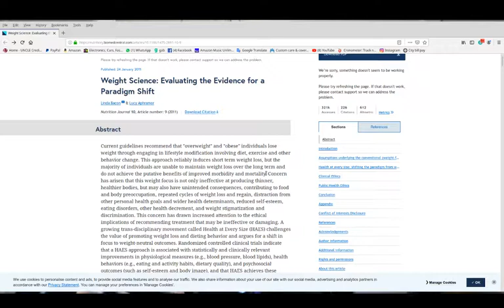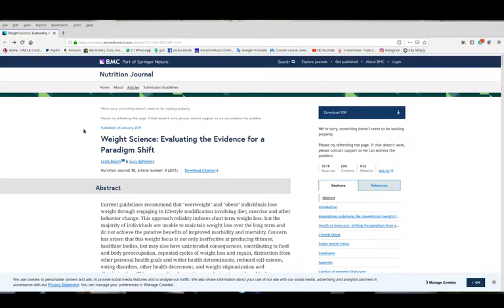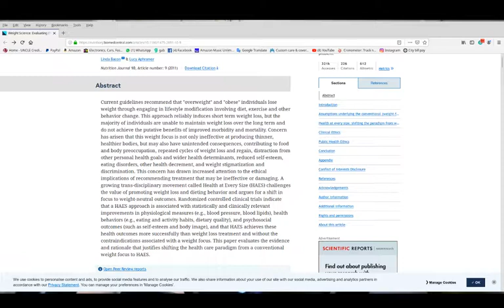Is Health At Every Size valid? HAES study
HAES paper.